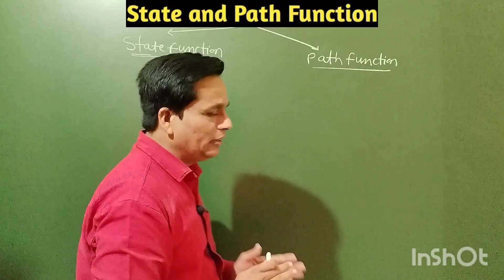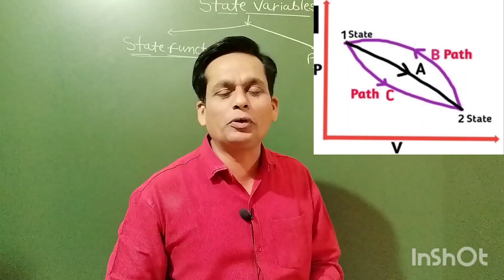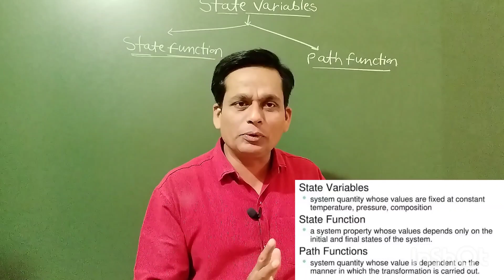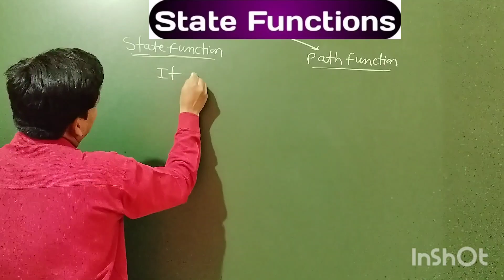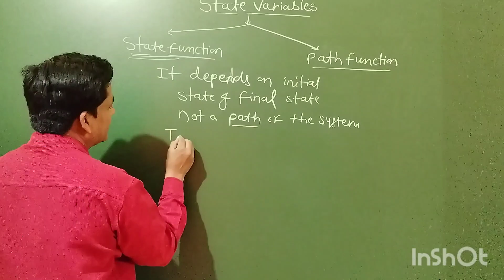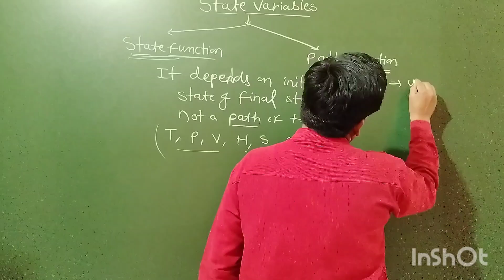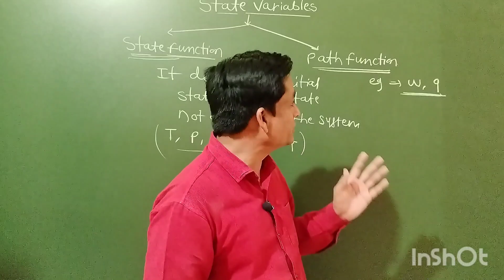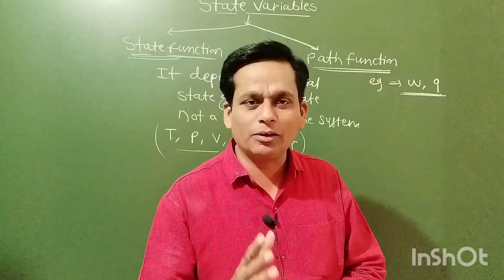Thermodynamic | NEET 2024 | State function and path function |State variables |Basic concept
Thermodynamics. State&path function.